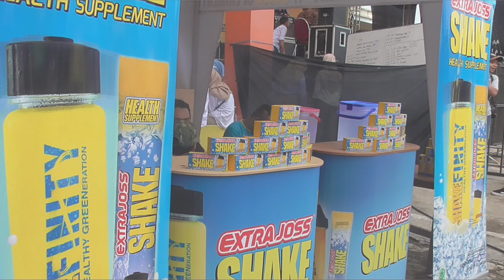MASIH SUMFAIRFEST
Keseruan sebelum ada bintang tamu ada kejadian apa ya ??
saksikan aja deh sobat BhaKSo biar gak penasaran...
jangan lupa di subscibe ya bagi sobat semuanya yang belum subret...